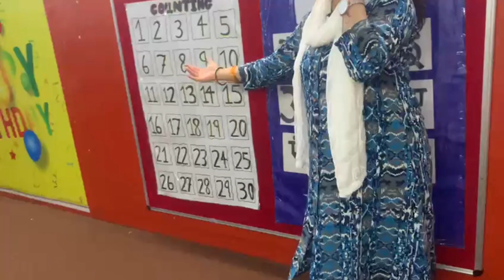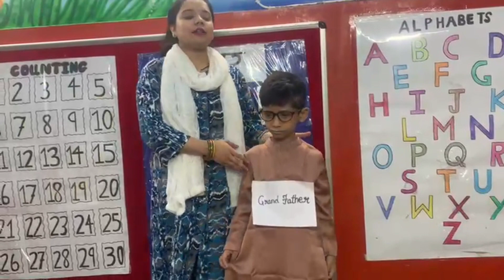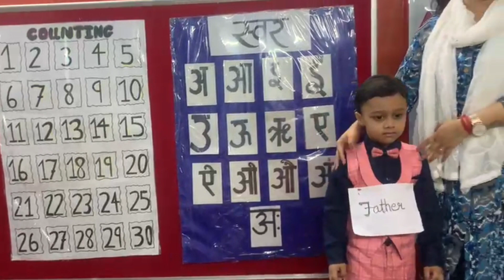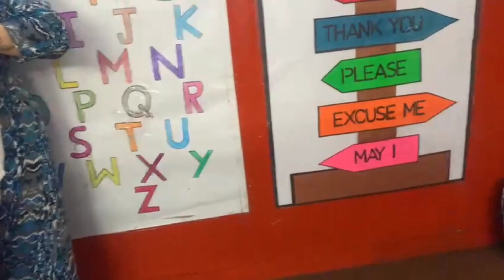Learn My Family For Kids | Preschool Activities Learn Family Member In English | Learn About Family